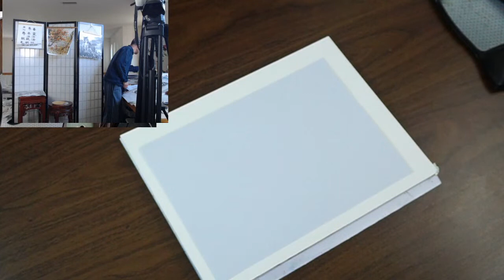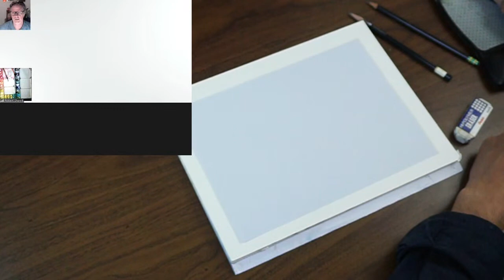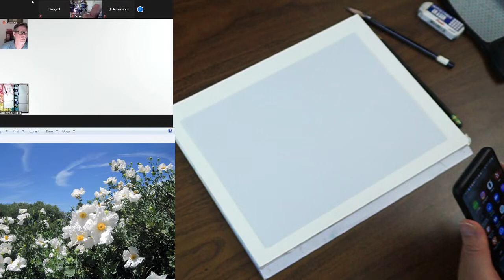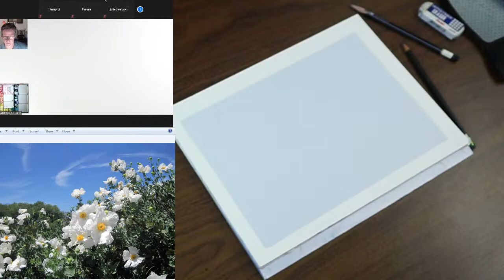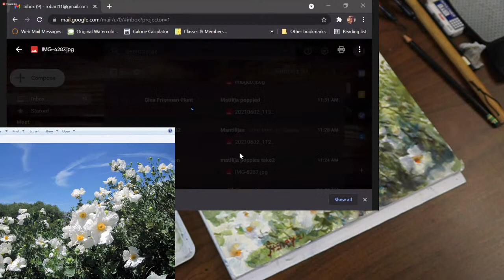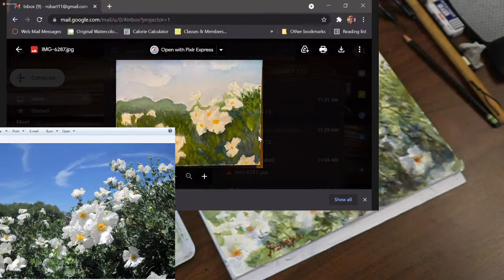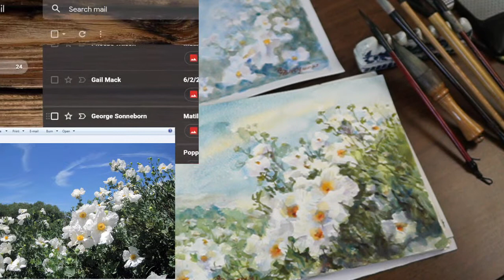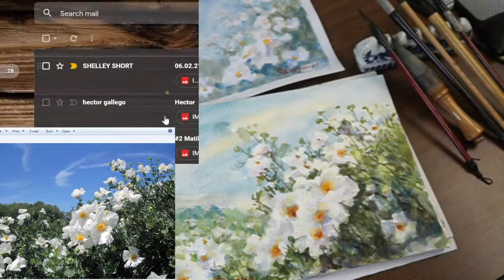Henry Li's Live Streaming: matilija poppies in Watercolor with Robert Sherrill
Some specialty brushes for watercolorists:
General Wang's Brushes Triple Brushes
Three-stem